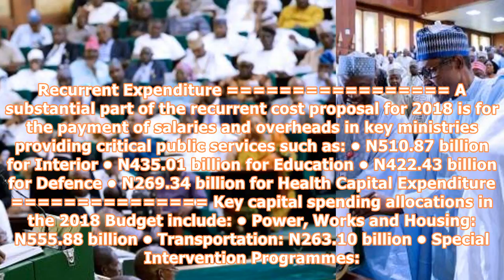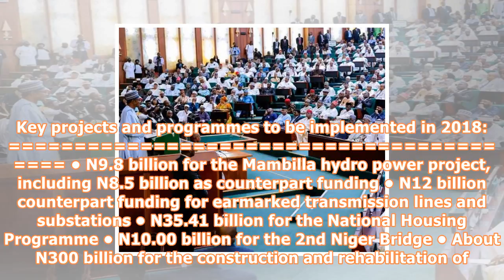Key details of controversial 2018 budget presented by president buhari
President Muhammadu Buhari on Tuesday presented the 2018 budget proposal to the join section of the National Assembly. PoliticsNGR has gathered key extractions from the budget estimates as presented to the National Assembly. Budget size: N8.612tn (16 % higher than 2017 estimates) Assumptions, projections • Benchmark crude oil price-US$45 per barrel • Oil production estimate – 2.3 million barrels per day • Exchange rate – N305/US$ for 2018 • Real GDP growth of 3.5 per cent • In...